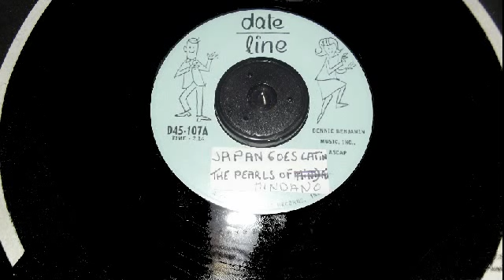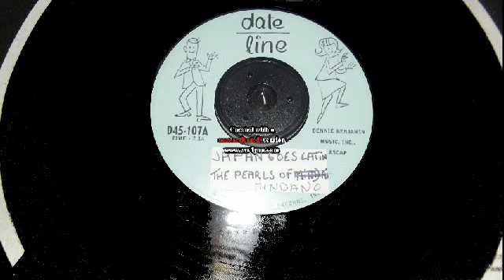japan goes latin the pearls of mindano